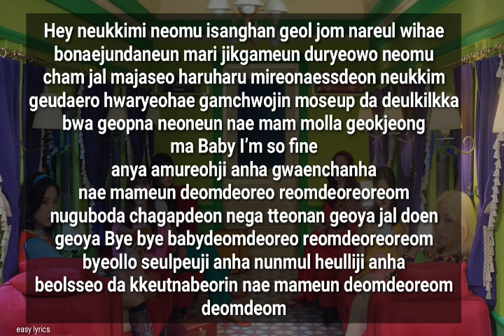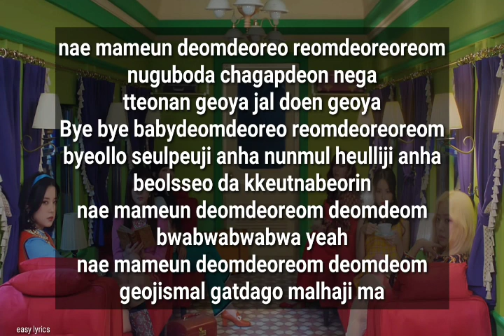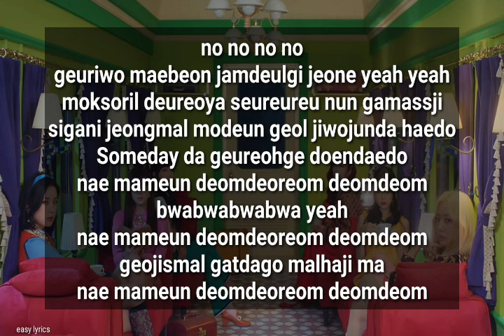Apink - "Dumhdurum" Lyrics